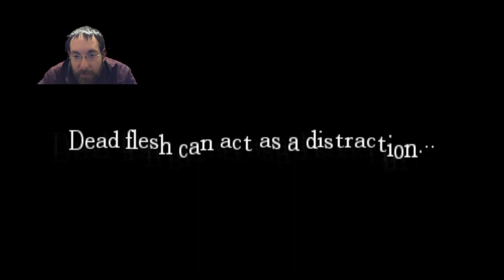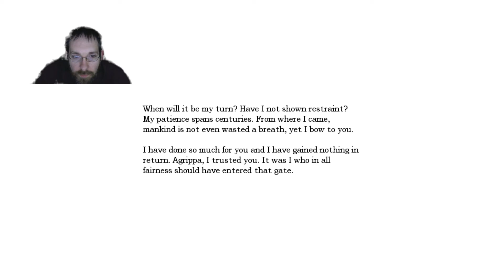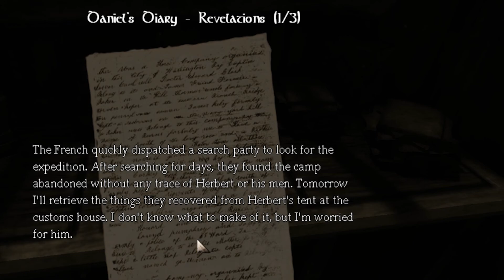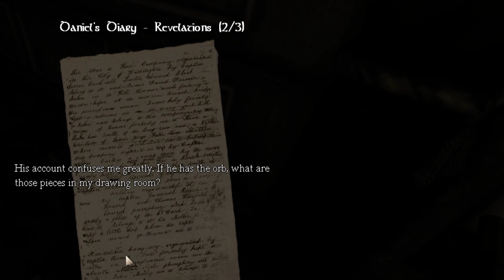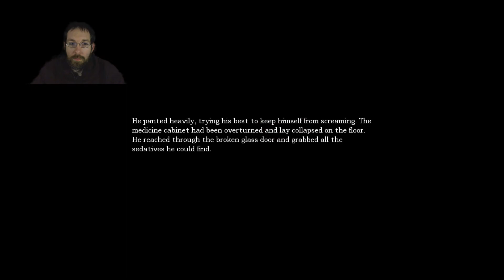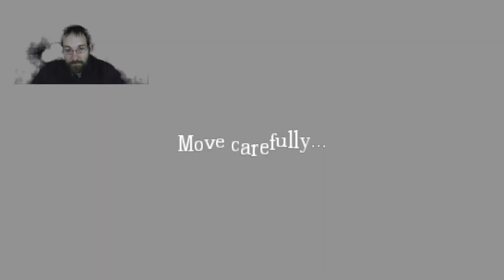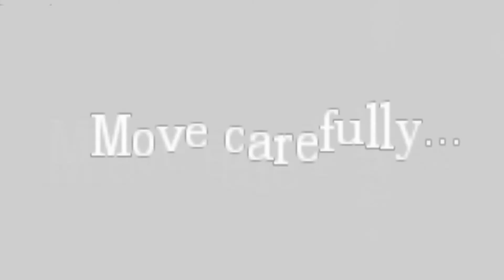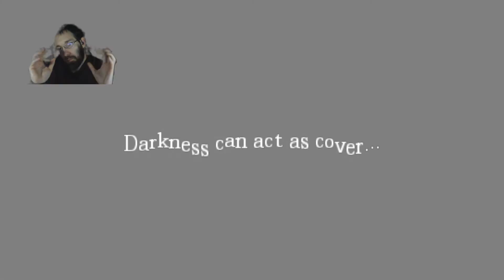Amnesia: The Dark Descent | Part 3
If you would like to start supporting The Darkest Web.